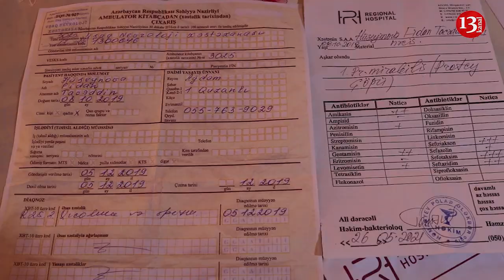"2 yaşlı körpəm ağır xəstədir, MƏNİM DƏ imkanım yoxdur, TÜKƏNMİŞƏM ARTIQ"-Hərbçi atanın FƏRYADI